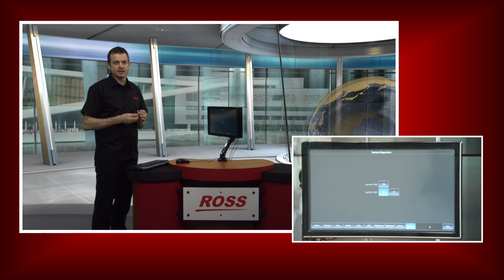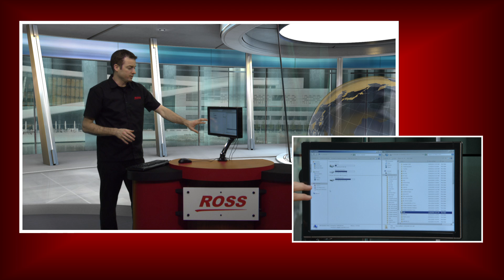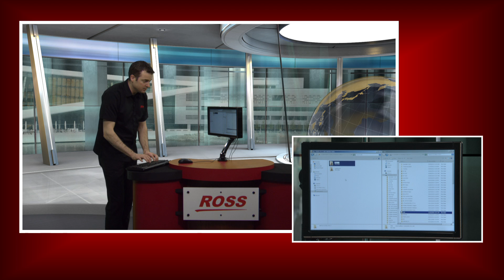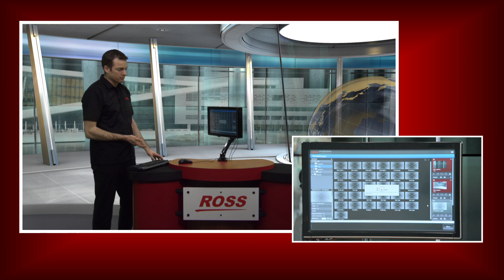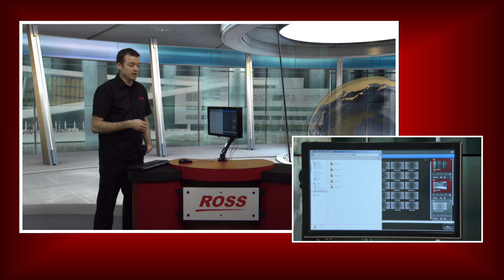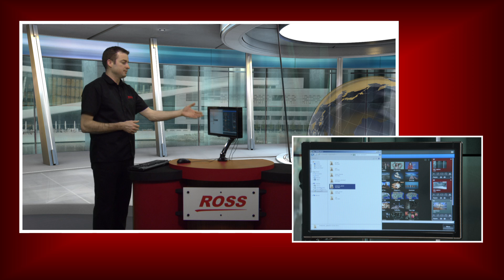Remote USB Access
Mount your Carbonite USB drive over the Network.  Transfer, Delete and edit all of your Setup Files and Media Over the network.